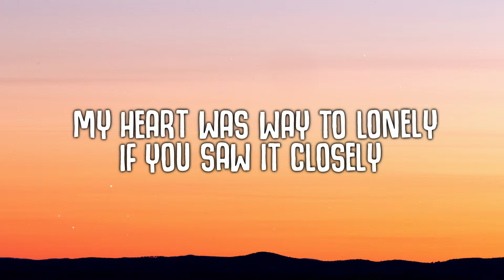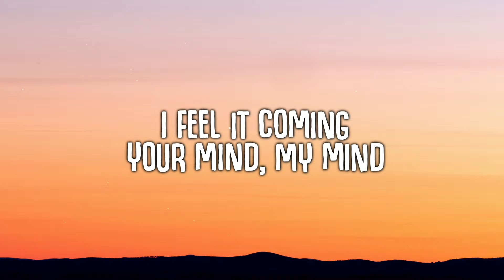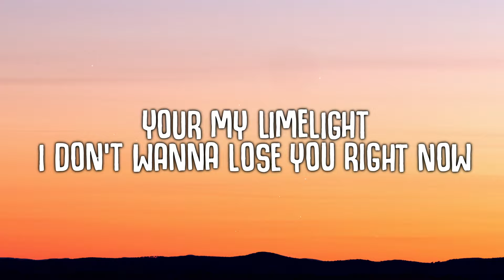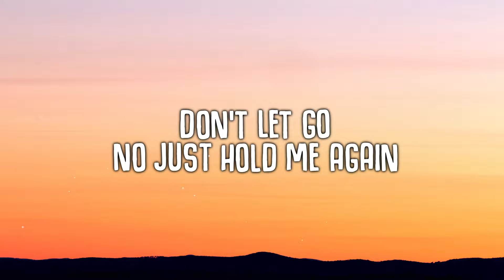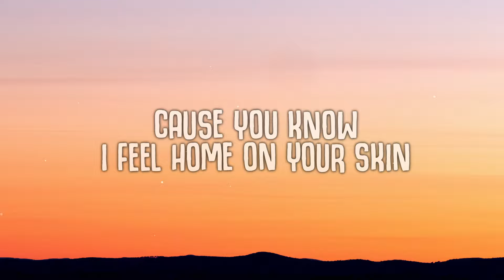Topic, Robin Schulz, Nico Santos, Paul Van Dyk - In Your Arms (For An Angel) LYRICS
In Your Arms (For An Angel) LYRICS - Topic, Robin Schulz, Nico Santos, Paul Van Dyk

🎤  Lyrics:
Verse
My heart was way to lonely
If you saw it closely
You’ll see the scars

Aye

But all the things you show me
Make me feel so holy
Yeh that’s what you are

Pre
I feel it coming
Your mind, my mind
Everything that we’re doing
Feels right
Oh i
Love the way that your moving
Your my
limelight
I don’t wanna lose you right now

Chorus
No just hold
Me again

I feel home
On your skin

Verse 2:
Taking all my feelings (taking over)
Wide awake i’m dreaming
I found love

Aye

With you is where home is